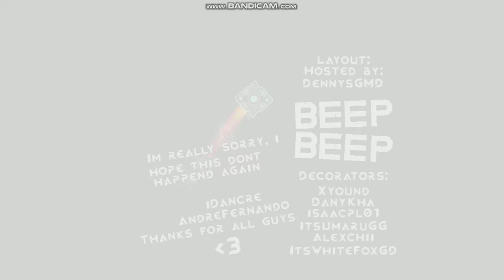"Beep Beep" 100% By DennysGMD | Geometry Dash 2.11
sorry lags at the end :P